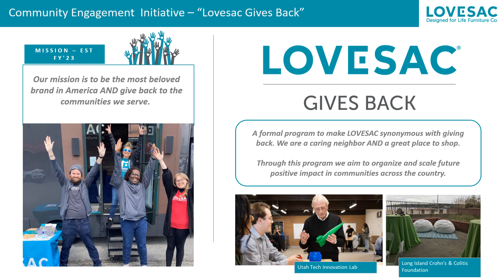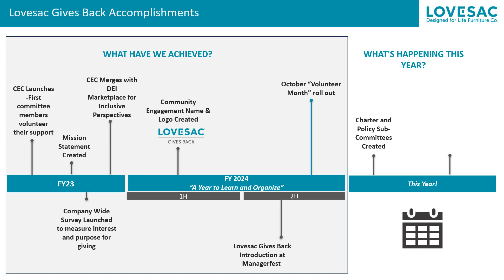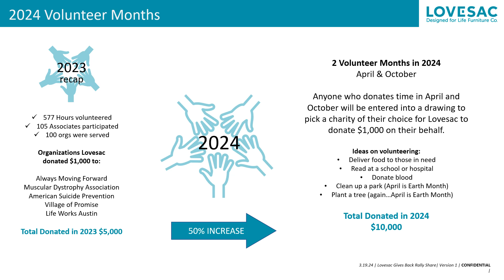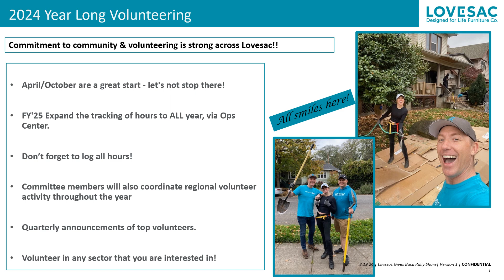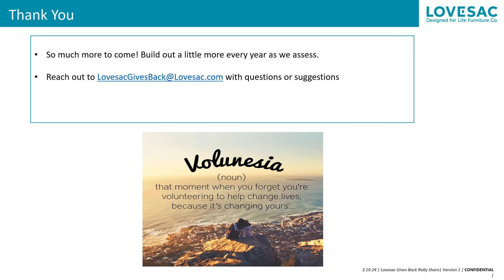Lovesac Gives Back Share